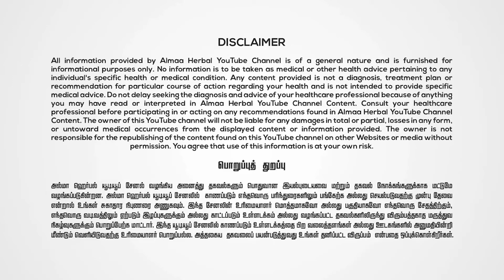கல்யாணம் பண்ணிட்டு இப்படி இருந்த அப்பறம் எப்படி குழந்தை பிறக்கும்?-புதுமண தம்பதிகள்|தினஒளி(26/6/21)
இந்த நவீன உலகில் எண்ணற்ற காரணத்தால் குழந்தையின்மை (Infertility) போன்ற பிரச்சனைகள் புதுமண தம்பதிகளுக்கு (newlymarriedcouples) ஏற்படுகிறது. அதை இயற்கையாக சரிசெய்து இல்லற வாழ்வில் மகிழ்ச்சி அடைந்து குழந்தை பாக்கியம் பெறுவது பற்றி திரு. அல்மா வேலாயுதம் அவர்களின் பதிவு.

அனைவரும் காண்க!! நலமுடன் வாழ்க!!